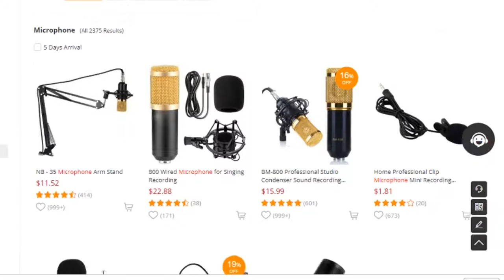The Ward (2011) - Shut Up! I Like This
We discuss John Carpenter's "The Ward" this week. We talk about Carpenter's films, Amber Heard and the great twist.

Gearbest - Find all the electronics you need, at a reasonable price!

Find everything on our website, audio episodes, merchandise and more!